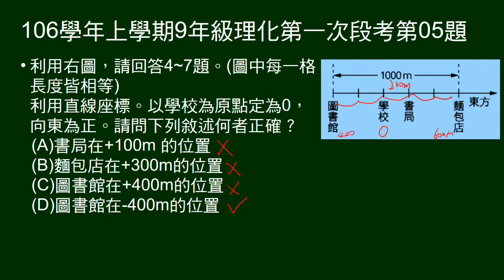106學年上9年級理化一段第05題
4～7題題組。
給數線上各建築位置，給原點，問各建築位置敘述，何者正確。